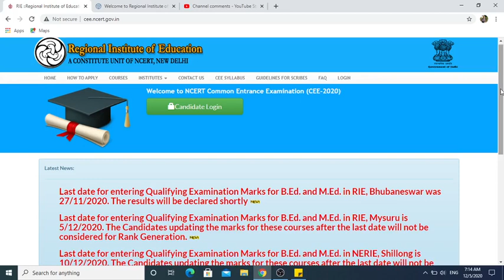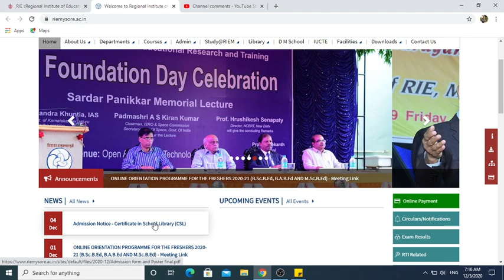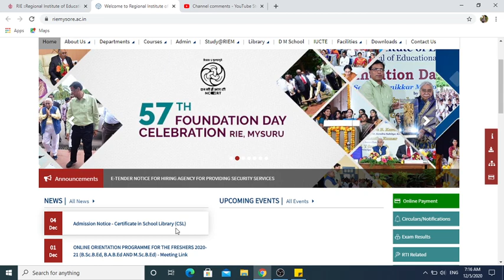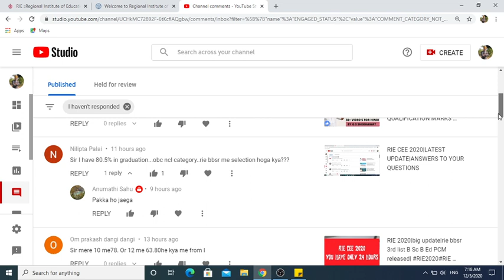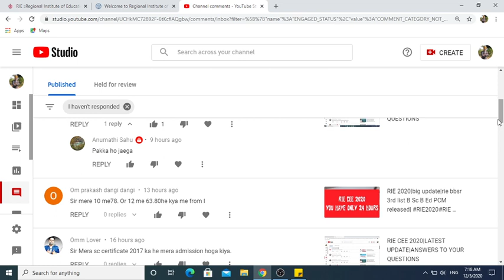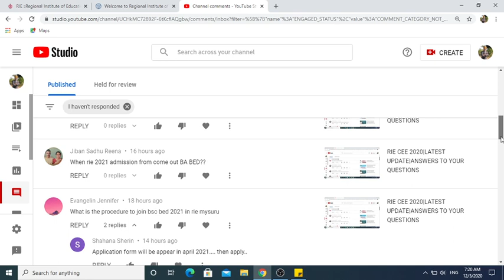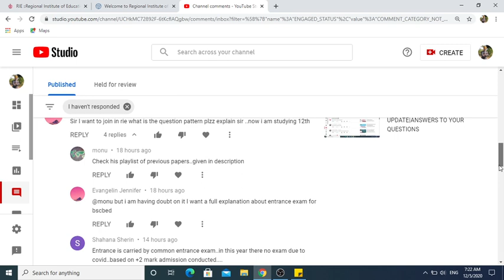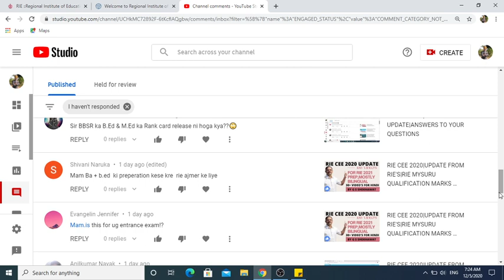RIE CEE 2020|LATEST NEWS TODAY|YOUR COMMENTS ANSWER|RIE MYSURU BBSR AJMER BPL SHILONG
FOR RIE 2021